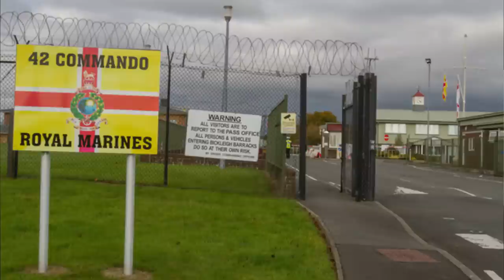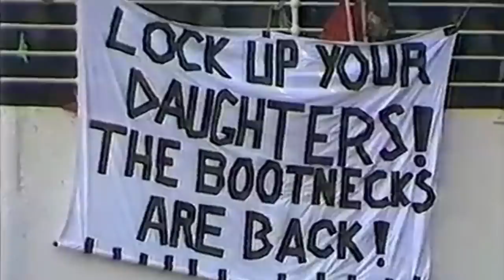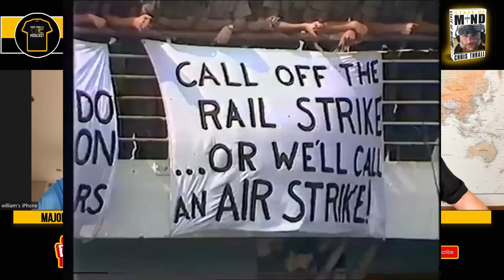The UNTOLD Battle For Mount Harriet | Major 'Molly' Macpherson 42 CDO Royal Marines | Falklands 40th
Major William 'Molly' Macpherson joined the Royal Marines in 1980 and went on to fight in the Falklands War during 1982. William served in 42, 40 and 45 commando, going on to become a Mountain Leader and working with the Special Boat Service. Major Macpherson also served as an Instructor at USMC's Mountain warfare centre for 2 years. With a highly esteemed career, Molly takes us through his early days as a young marine, thrust straight into the Falklands War. Hear in detail the stories behind Mount Kent and Mount Harriet, taken mainly by 42 Commando.

➱ Supergreens powder
➱ Nutribullet